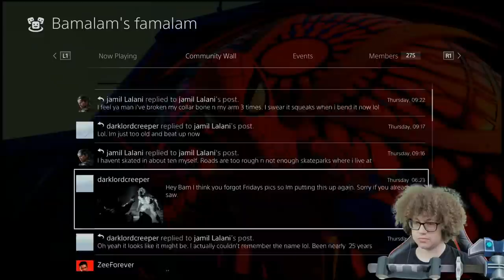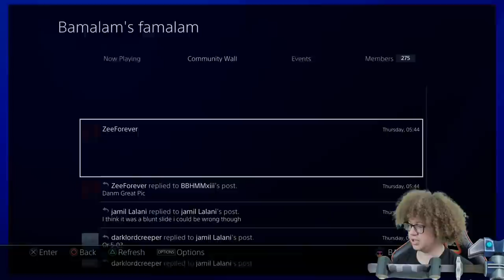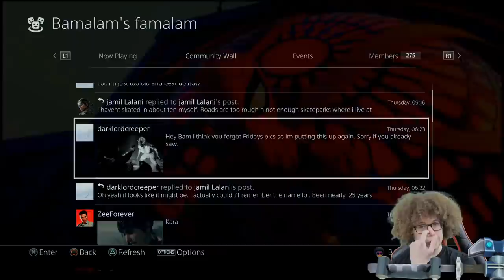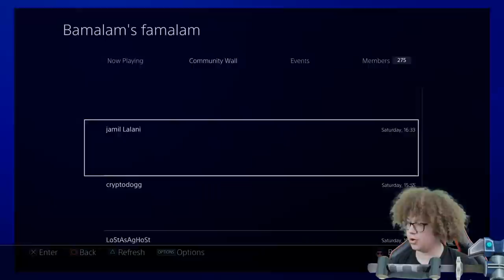Xbox Traitor's First Time Playing PS4's Ratchet & Clank | Let's Play - Part 1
Winner of this weeks Let's Play poll, Ratchet & Clank 2016 is making it's way to the traitors collection! This will be my first time playing any Ratchet and Clank game, so it should be a lot of fun! I'm looking forward to switching genres up yet again and with Ratchet & Clank Rift Apart coming to the PS5 its a perfect edition for our journey to the ps5. This shall serve as my live let's play but also reaction and review of the game as it happens.

More On Ratchet & Clank (2016):
Ratchet & Clank is a platform video game developed by Insomniac Games and published by Sony Interactive Entertainment. It is a re-imagining of the first game in the series, as well as being based on the 2016 film of the same name by Rainmaker Entertainment and Blockade Entertainment. The game was originally planned to be released on the PlayStation 4 in 2015, but was delayed, along with the film, to April 2016 in order to give the film a better marketing campaign and the game additional polish time.

Ratchet & Clank received positive reviews upon release, with critics particularly praising the overall gameplay, visuals, weapons, world design, and controls.

Ratchet & Clank is a series of action platformer and third-person shooter video games. The franchise was created and developed by Insomniac Games and published by Sony Computer Entertainment for PlayStation consoles, such as PlayStation 2, PlayStation 3, PlayStation 4, and PlayStation 5, with the exclusion of Size Matters and Secret Agent Clank, which were developed by High Impact Games for the PlayStation Portable. The series is exclusive to Sony platforms and the intellectual property is owned by Sony Computer Entertainment. An animated feature film adaptation produced by Rainmaker Entertainment and Blockade Entertainment and distributed by Focus Features and Gramercy Pictures was released on April 29, 2016.

The games take place in a science fiction setting and follow the adventures of Ratchet (a feline humanoid known as a Lombax, who is a mechanic) and Clank (a diminutive, sentient Zoni robot) as they travel through the universe, saving it from evil forces that consistently threaten it. The series is noted for its inclusion of many exotic, unique and over-the-top weapons and gadgets, a concept that Insomniac Games has expanded into their other games.